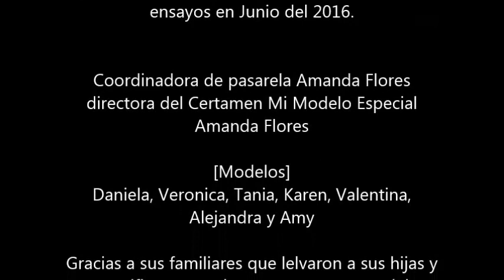1eros ensayos MME mayo 2016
Primeros ensayos de Pasarela para el Certamen Mi Modelo Especial 2016. Certamen para persoans con discapacidad. Primero en realizarse en Mexico.